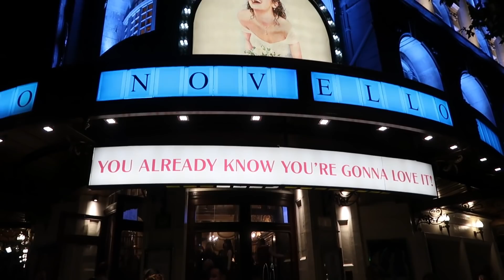Nos vamos al TEATRO en LONDRES!! 🎭 Mexicana en Londres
Les invito a conocer un poco de la vida nocturna que tiene Londres con magnificas puestas en escena, el teatro es una opción excelente de ocio por la ciudad, además te doy tips de ahorro!!

MUSICA

CAMARAS QUE USO:

VIDEOS FIJOS:
Canon 700D (rebel T5i)
VLOGS: